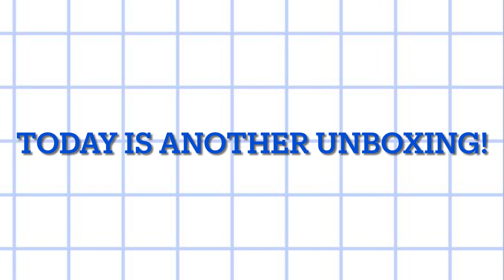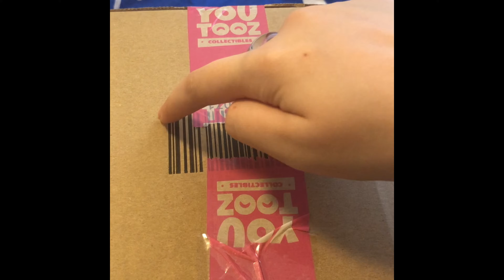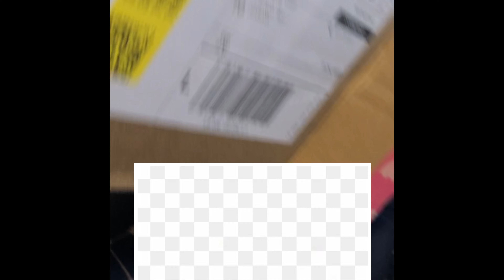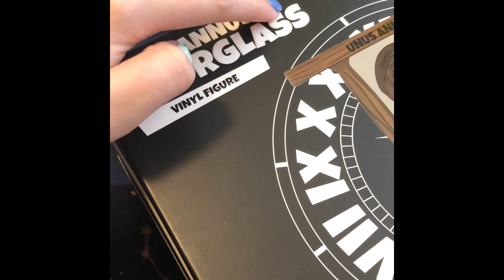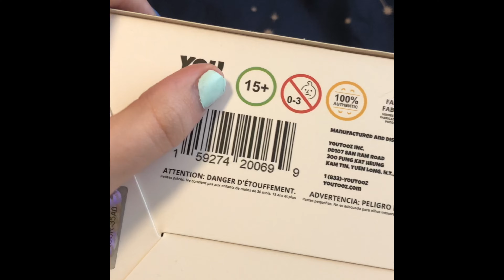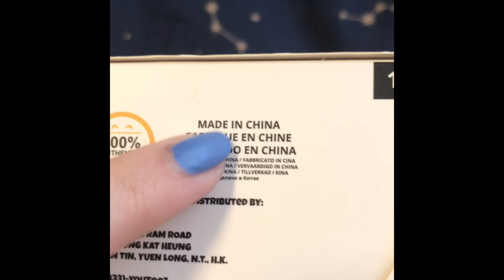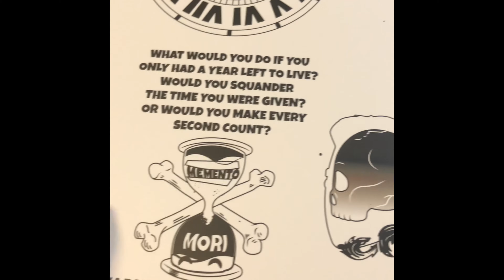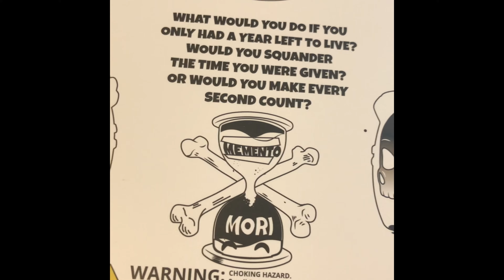Unboxing Unus Annus Youtooz!(Asmr)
Hi people!
ANOTHER unboxing haha
And it’s asmr what a suprise!